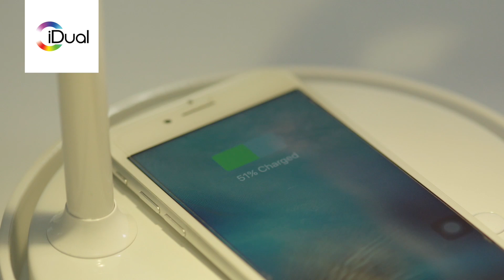iDual table lamp - Jasmine table